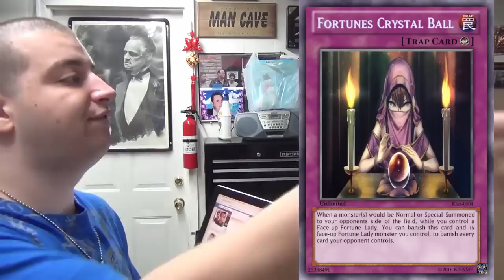New Fortune Lady Support BROKEN AS FUC*! - Could This Be Meta?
Let's DESTROY 800 likes for the next episode! What do you think of these new cards for Fortune Ladies?